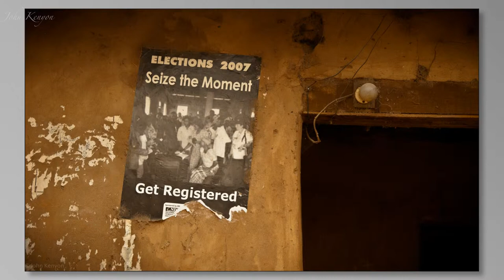Portals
Portals is a slideshow of photos that I will chose for an exhibit in Ojai, Ca this winter.
The images all have a door, window or opening of some type, the Portal. The portal is a metaphor for inviting you into the photograph and to challenge you so look closely into this world.

The photos were taken all over the world, from India to Nigeria, Bangladesh, Guatemala, Italy and the USA. Most of these photos were taken on Rotary experiences.

The music was from Sigur Ros an Icelandic band. There is a link to their music attached.